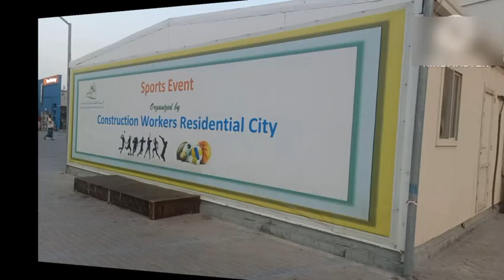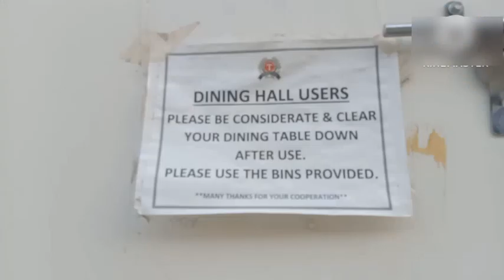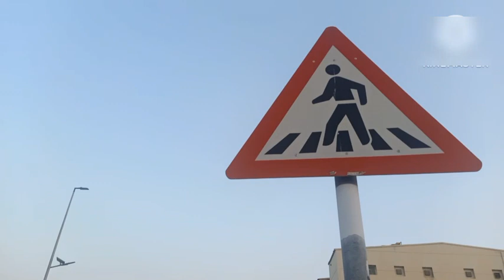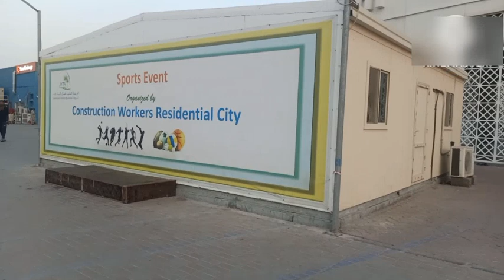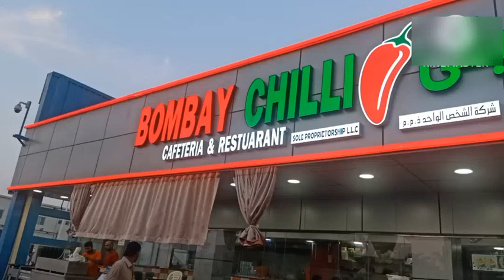Al Rayaan Camp | China camp Abu Dhabi | Transguard company Accommodation in Abu Dhabi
This video is about China camp which is located in Abu Dhabi worker city.